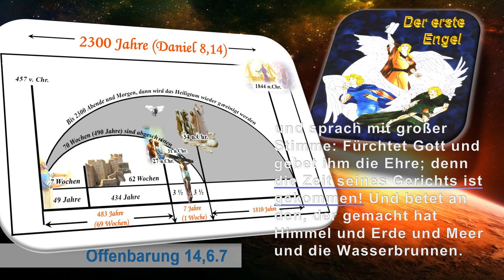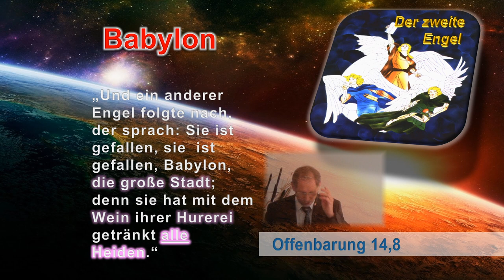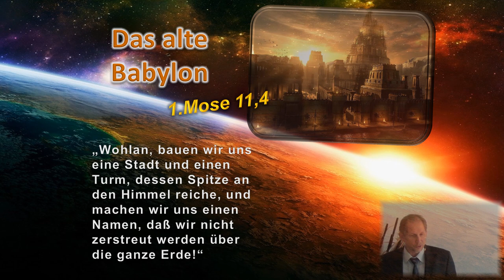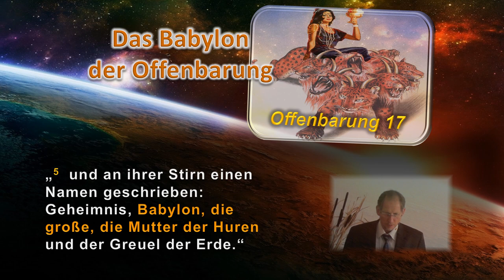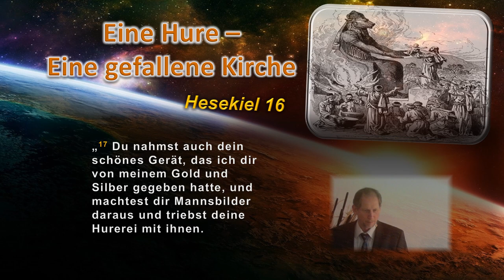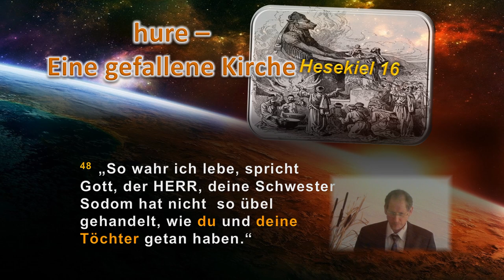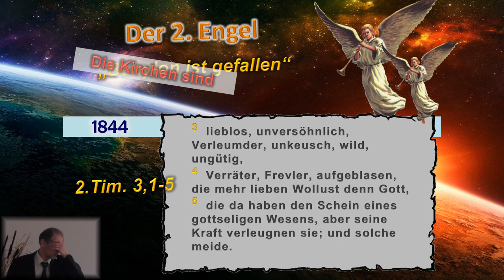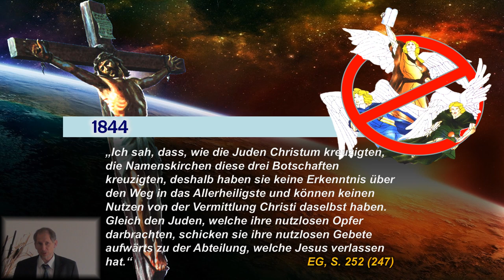Warnrufe unserer Zeit 14 Offb 14 4 Babylon ist gefallen